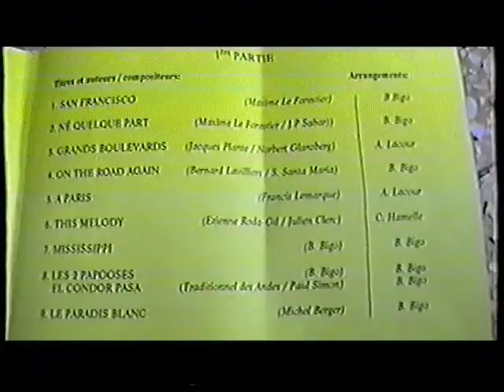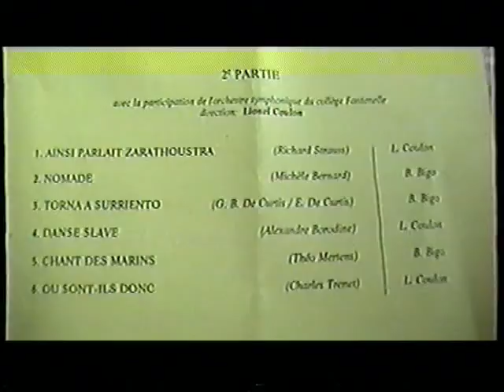21 éme festival chorale ZENITH Rouen complet 8 juin 1999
21 éme festival chorale ZÉNITH Rouen complet 8 juin 1999 avec  Coulon Laurent Moigné Charbonnel Bigo Lacour Hervé Locuratello et tous les enfants des colléges de l'académie de Rouen